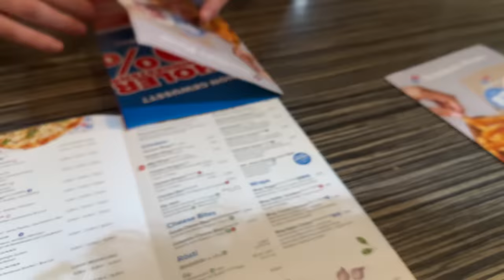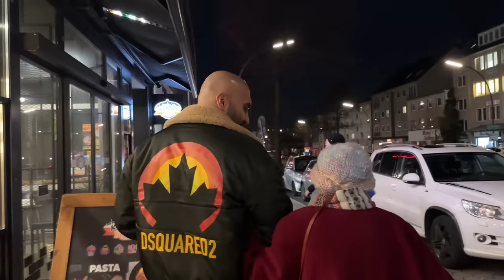Pizza Date mit der Oma Lotti mitten in Hamburg City! Ein unvergessliches Erlebnis!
Hey meine Freunde! Ich habe mein Wort gehalten und habe mir die Zeit genommen, die Oma Lotti zu überraschen und gemeinsam mit ihr dann Pizza essen zu gehen. Es war von ihrer Seite aus und natürlich von meiner Seite aus ein ganz besonderes Highlight, da wir in der City Hamburg – Wandsbek unterwegs waren.
Folgt auch gerne dem lieben Seyf der uns gefahren und sogar das Essen spendiert hat! Bro ich liebe dich vom ganzen herzen!!
Seyf Kanal: @94_seyf